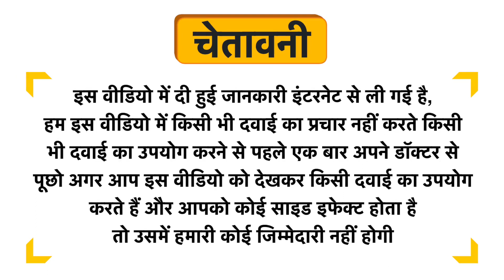Wagzee Tick & Flea Shampoo for Dogs & Cats Uses in Hindi | Side Effects | Dose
Wagzee Tick & Flea Shampoo for Dogs & Cats Uses in Hindi | Benefits | Side Effects | Dose